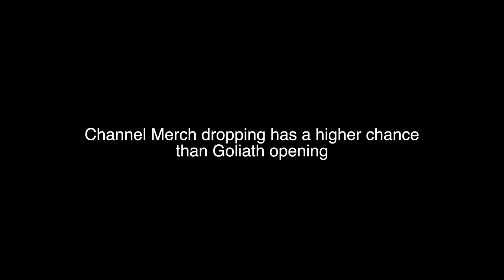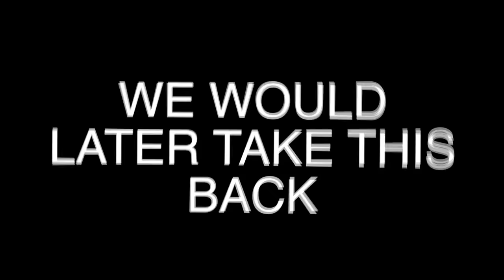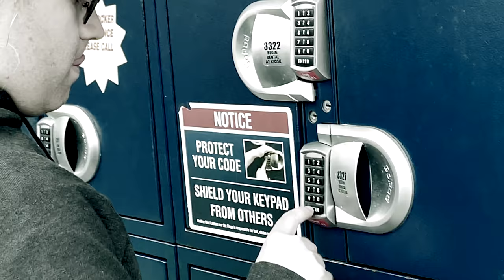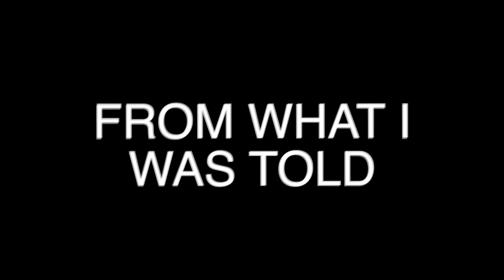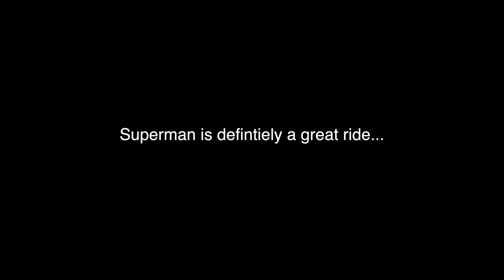Coaster Idiots Get Screwed Over at Six Flags New England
SUH DUDES!! The Coaster Idiots paid a visit to Six Flags New England on Sunday, May 5th. I haven't visited this park in over 3 years and was very excited to go back!

(Also Happy 19th Birthday to Superman: The Ride / Bizarro / Superman: Ride of Steel)